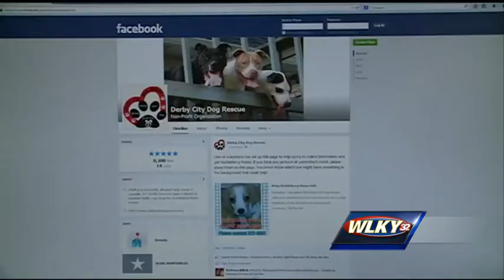Search underway after puppy is stolen from adoption event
The search is underway after a puppy was stolen from an adoption event.